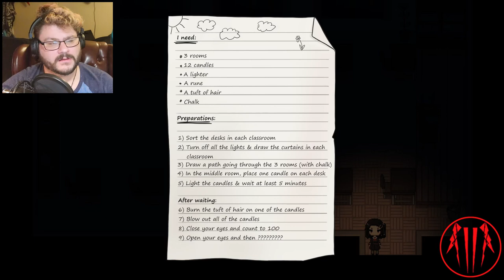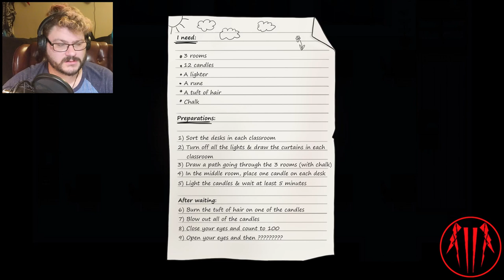More than what it seems || Project Kat Part 1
Project Kat is a RPG Style game that can be found on Itch.io
Horror Visual Novel